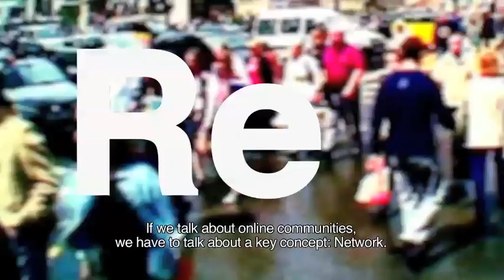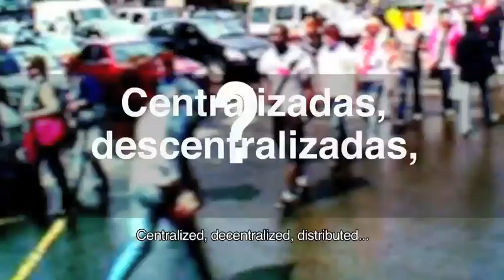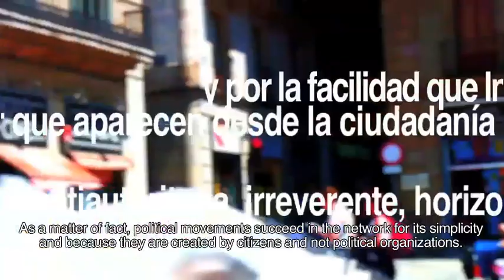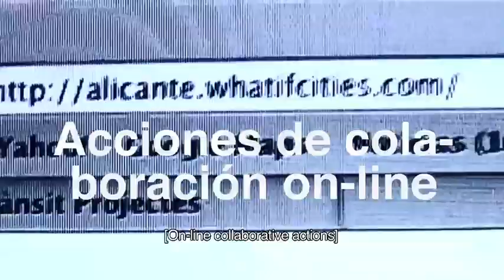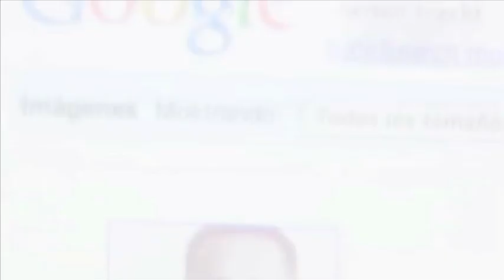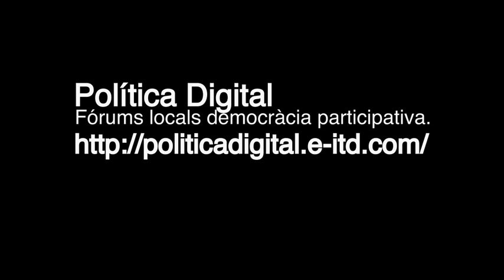Online communities and activism: networks with global objectives for local causes.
Networks, groups and communities have always existed in our daily life, but now we have changed the way we organize, the platform or media organization where it occurs and in some cases the motivation of activism.